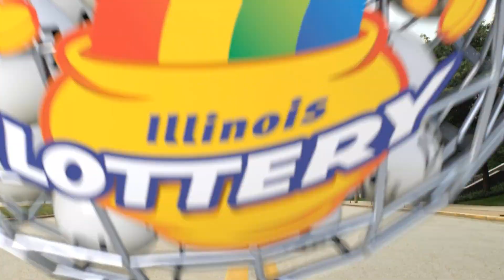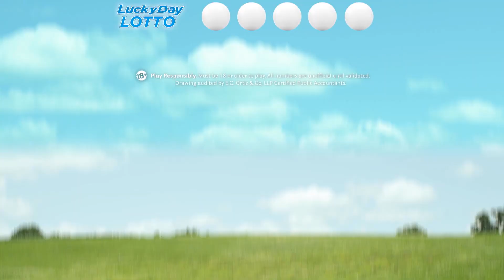IL Lottery Midday 06/02/2016